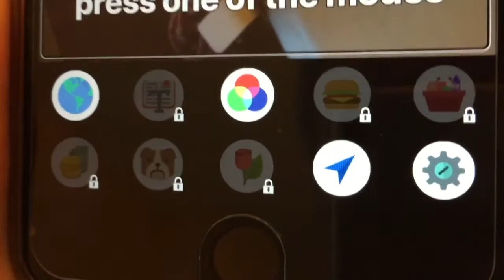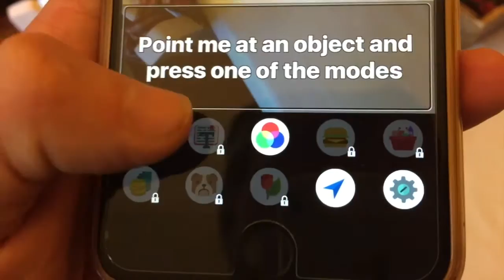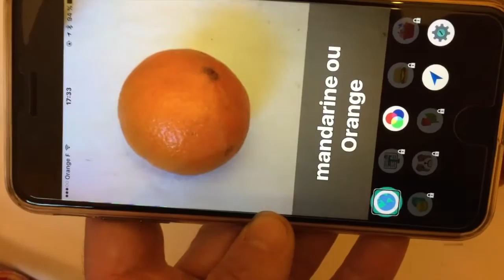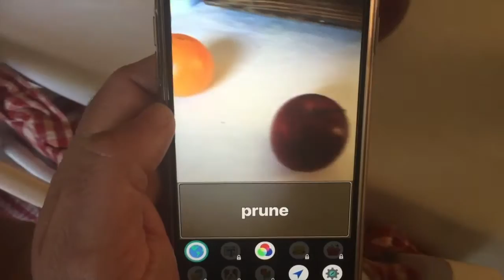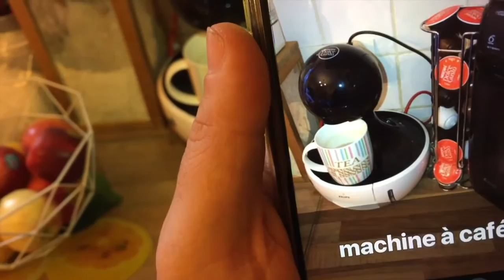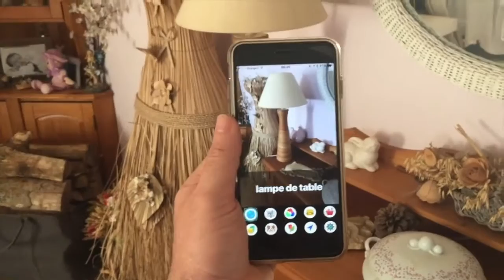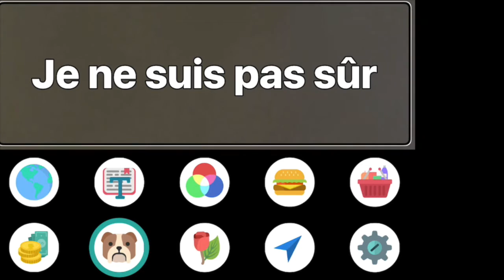Aipoly Vision Intelligence Artificielle Reconnaissance Objets iOS Android iPhone iPad iPod Touch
Bonjour à tous tester cette application de reconnaissance d'objets qui pour l'instant en version Beta va vous surprendre par son efficacité vous allez faire de la reconnaissance de couleurs objets animaux etc..gratuite vous allez pouvoir débloquer d'autres options pour 5,99 euros Aipoly Vision une application accessible au aveugles et malvoyants voir même aux personnes ayant des difficulté de parole.